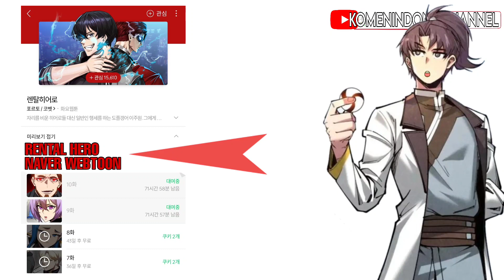HIDDEN GEM | KALIAN HARUS BACAA!!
ini seru loh guyssss